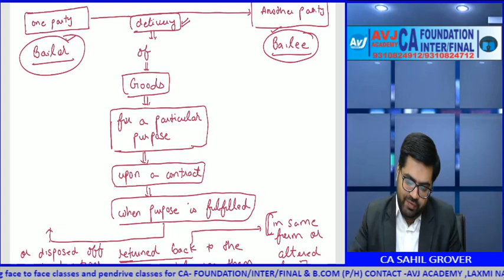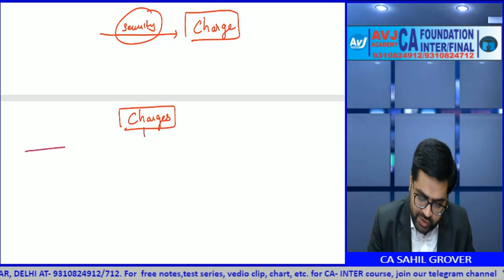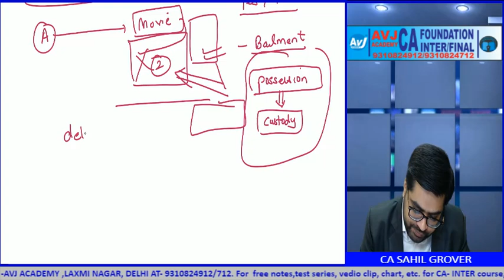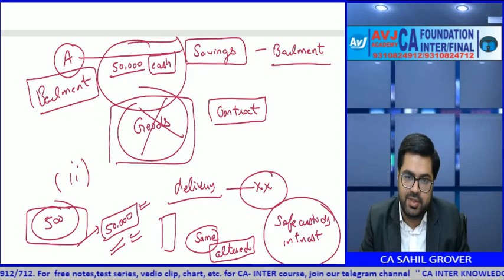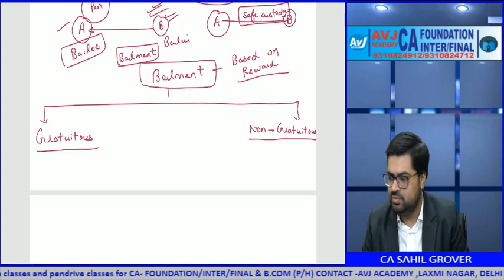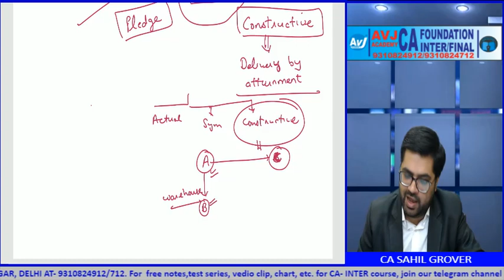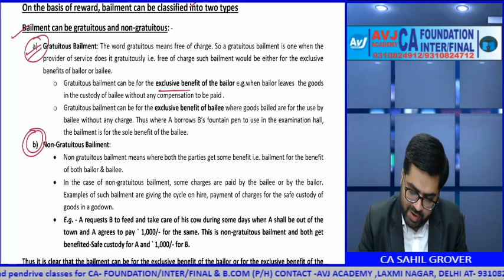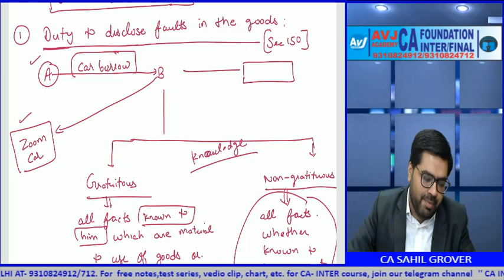Corporate & Other laws for Nov 2021| Lecture 2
This is the 2nd Lecture for Corporate and Allied laws for CA Inter Nov 2021 batch.

We are excited to announce our new Early Bird batch for CA-Inter Nov 2021 students from 28th Nov 2020.

For all Queries regarding Registration, u can call our team @ 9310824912 and 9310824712

Join our telegram Channel for free notes,voice clips, charts at:
Inter-

Foundation-
CA Foundation Knowledge Portal

About AVJ